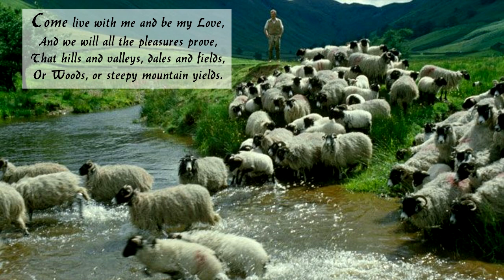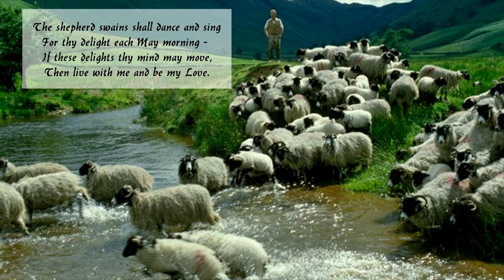The Passionate Shepherd to His Love by Christopher Marlowe / A Reading of a Classic Romantic Poem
The Passionate Shepherd to His Love by Christopher Marlowe (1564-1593)

Come live with me and be my love,
And we will all the pleasures prove,
That Valleys, groves, hills, and fields,
Woods, or steepy mountain yields.

And we will sit upon the Rocks,
Seeing the Shepherds feed their flocks,
By shallow Rivers to whose falls
Melodious birds sing Madrigals.

And I will make thee beds of Roses
And a thousand fragrant posies,
A cap of flowers, and a kirtle
Embroidered all with leaves of Myrtle;

A gown made of the finest wool
Which from our pretty Lambs we pull;
Fair lined slippers for the cold,
With buckles of the purest gold;

A belt of straw and Ivy buds,
With Coral clasps and Amber studs:
And if these pleasures may thee move,

The Shepherds’ Swains shall dance and sing
For thy delight each May-morning:
If these delights thy mind may move,
Then live with me, and be my love.